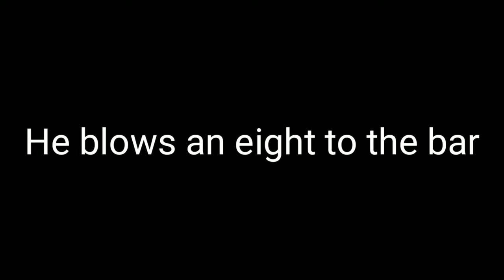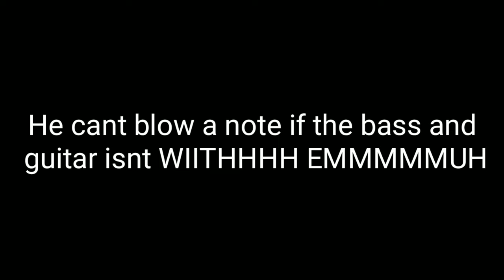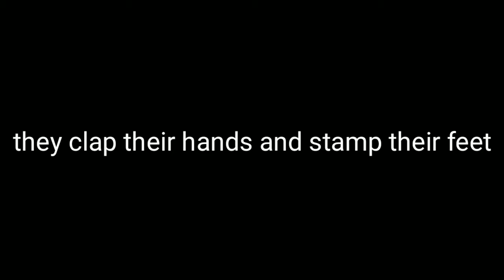Boogie Woogie Bugle Boy Karaoke (-1)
Made this for my school drama class. feel free to use if you need it.